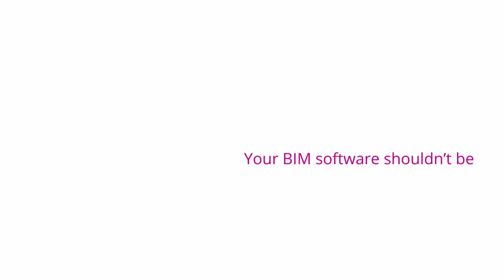ARCHICAD 19 – Faster than Ever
GRAPHISOFT® announced the latest version of its industry-leading BIM software solution for architects and designers. ARCHICAD 19 takes the next quantum leap in BIM performance by extending its robust 64-bit and multi-processing technologies with predictive background processing, an industry-first to BIM. As a result, ARCHICAD now offers lightning-fast response times, making it the undisputed speed leader in the BIM business.